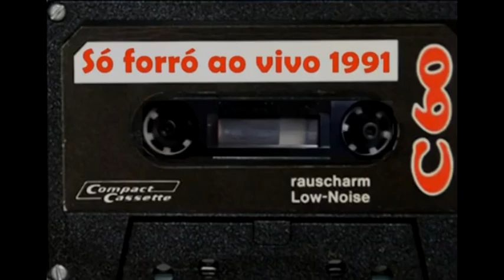Montagem - Viúva Gigi